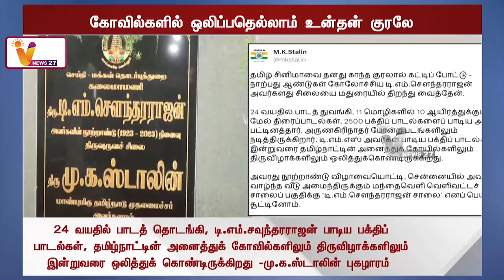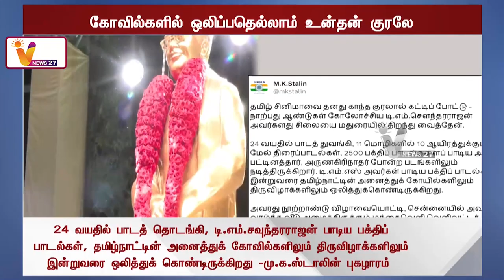24 வயதில் பாடத் தொடங்கி, டி எம் சவுந்தரராஜன் மு க ஸ்டாலின் புகழாரம் | CMStalin